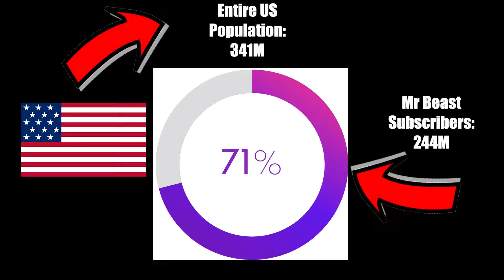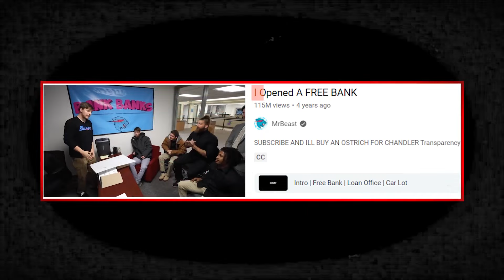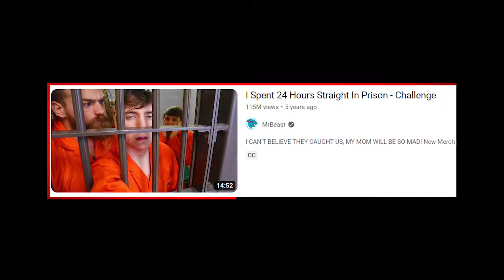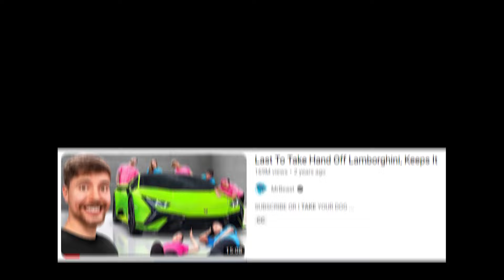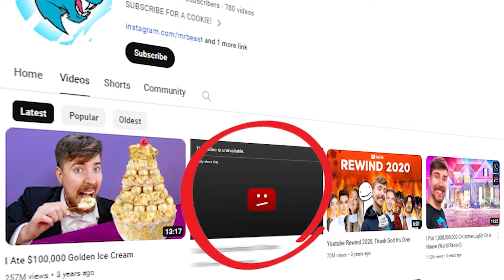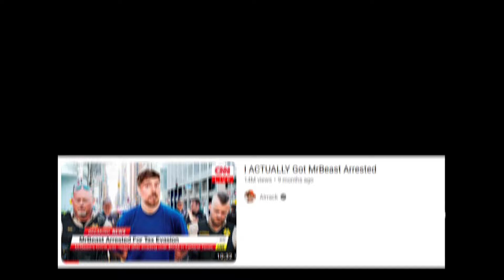BIGGEST Secrets You Didn't Know About Mr Beast...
In this video, we countdown 10 Things You Might now know about Mr Beast, or Jimmy Donaldson. MrBeast is one of the biggest youtubers ever and some fans might now know about some of these moments. In this video, we showcase 10 of those crazy times and give our reaction, criticism, opinions, and rank them in our top 10 list. But make sure to watch till the end for a surprise!